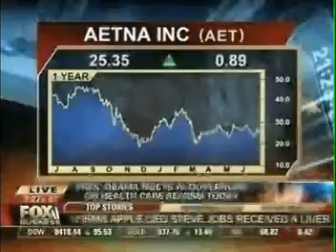Dennis Smith discussing Health Care on Fox Business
Dennis Smith discussing health care reform